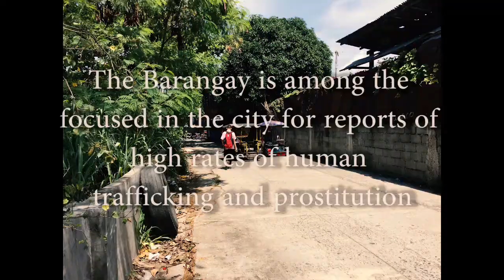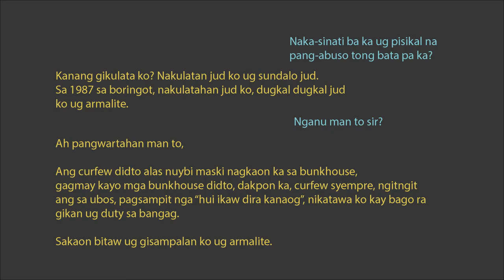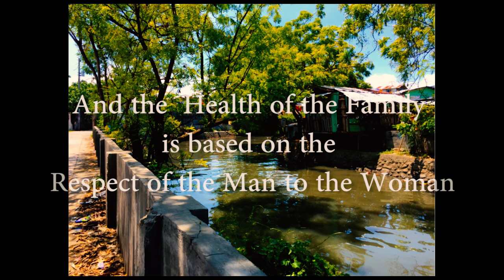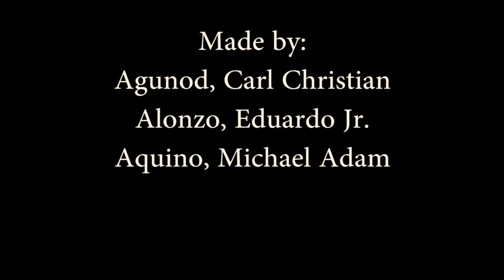Talikala & MVPWC in Agdao Brgy Leon Garcia Sr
PERSPECTIVES ON DOMESTIC ABUSE:
INSIDE THE MINDS OF THE DOERS OF VIOLENCE

In Partial Fulfillment of the
Requirements in Community Medicine IV
Davao Medical School Foundation

By:
Agunod, Carl Christian T.
Aquino, Michael Adam C.
Alonzo, Eduardo Jr. F.

This is a video of a study that aim to understand the profiles of doers of violence in Barangay Leon Garcia Jr. through questionnaire and open-ended interview. Items and objectives in the questionnaire are supported by the related literature citing common factors among doers of violence. Common factors such as demographic profile, health profile, personality traits, substance abuse, and history of violence will be explored. Personality traits are examined in respect to aggression by the Bus-Perry Aggression scale. After data collection, the common themes are arranged and told in a narrative format. Recommendations are made based on the outcome of the data collected and intellectual discourse would be done at the end of the study.

The researchers of this study express their sincere gratitude and utmost appreciation to their research mentor, Dr. Jean Lindo, for the knowledge, understanding and guidance imparted to the researchers in the formulation of this study.
 The following people listed below are also acknowledged and commended for their part in the fulfilment of this research:
 Dr. Ed Torralba, our field coordinator, for his guidance in the field and in the locality and for the necessary information he has given essential to this study.
        Sir Edwin Amado, the MVPWC Chairman and Brgy Administrator for his unfailing efforts to assist the researchers in the conduct of the study inside the locale. His insights and knowledge are imbued throughout the course of this study.
 Ma’am Jeanette Ampog, the Talikala Executive Director, for the knowledge she has imparted regarding the topic and problem at hand and her guidance in the field;
 Ma’am Carina Sajonia, Talikala Staff, for direction, support and aid she has given in the area the research was conducted;
The Respondents of this study, their contributions and cooperation amass greatly to the creation of this study; for without them this study would not be possible;
Finally, to the Almighty God, for permitting this research to be possible. Of Whom, the knowledge, guidance, protection and blessing we can never take for granted and amiss; for we owe it all to God.